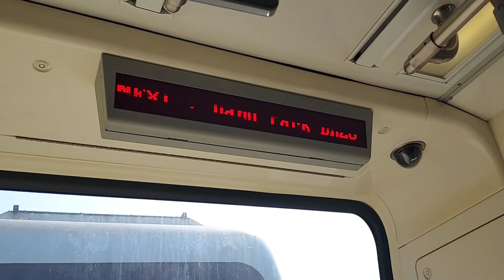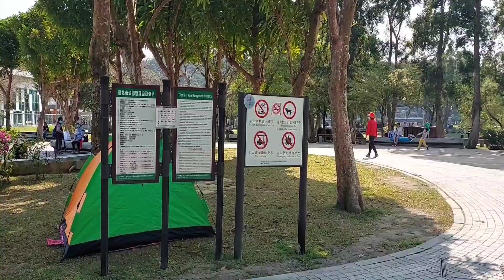Aktivitas sebelum libur ⁉️Resep selai Nanas ⁉️ Wufen Po Night Market dan Taman Dahu Taipei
Hi ...saya Sri Banyuwangi ,dichannel dewiyani saya ingin berbagi cerita kehidupan seputar kegiatan saya sebagai tkw taiwan.Mulai dari aktifitas, liburan ,mukbang,unboxing dan berbagi hal menarik lainnya.Terimaksih ya lur sudah klik vidio saya😘,jangan lupa dukung channel ini biar saya semangat lagi dalam berbagi.Jika ada yang kurang dalam hal pengambilan gambar atau pun hal lain saya mohon maaf karena saya masih tahap belajar.